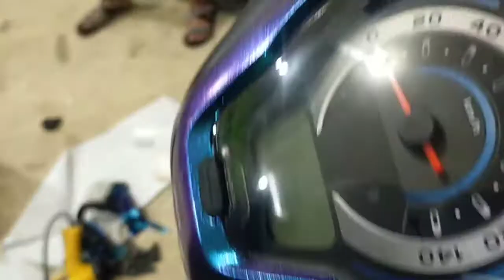New SCOOPY 2021 FULL STICKER BUNGLON PREMIUM